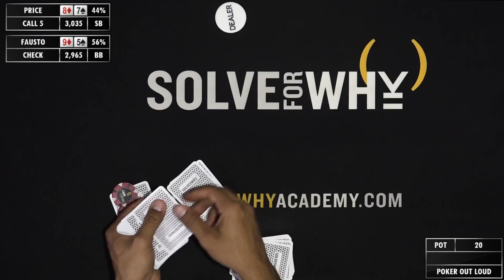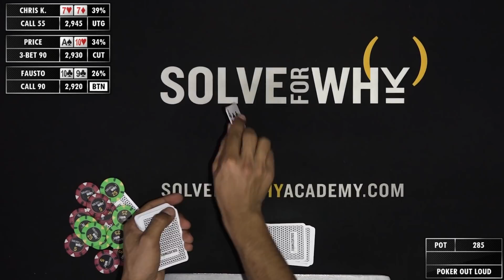POKER OUT LOUD - STUDENT EDITION Episode 1 | S4YTV | Solve For Why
A small group of Solve For Why Academy Alumni was selected to head to Vegas, throw on their noise-canceling headphones, and join instructors Matt Berkey and Christian Soto in a special STUDENT Edition of Poker Out Loud!

Solve For Why TV's flagship series, Poker Out Loud, consists of six poker players playing a real money cash game while wearing noise-canceling headphones- verbalizing their thought processes behind every strategic decision- OUT LOUD! Both entertaining and educational, Poker Out Loud, is meant to simulate real-world environments and the way different actors perceive one another.

Past guests include Kelly Minkin, Andrew "LuckyChewy" Lichtenberger, Nick Howard, WSOP Main Event Runner-Up Jesse Sylvia, and more.

Poker Out Loud is the best way to emulate a real live cash environment and learn how each poker pro thinks!

For full episodes of Poker Out Loud, become a member of S4YTV- where you will also find training courses covering both cash games and tournaments, strategy podcasts, live interactive "Masterminds" with each of our coaches, original content, and more!

For more info on our live training, head to solveforwhyacademy.com.
Our next Academy is April 1-3 and seats are filling fast!